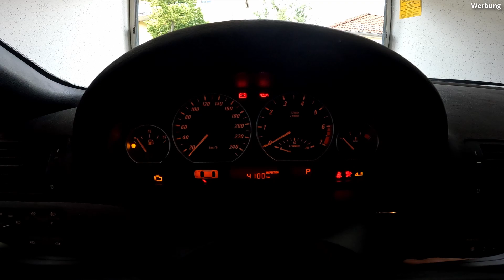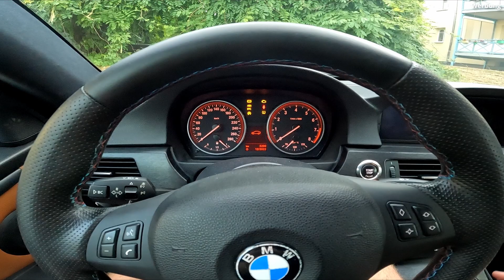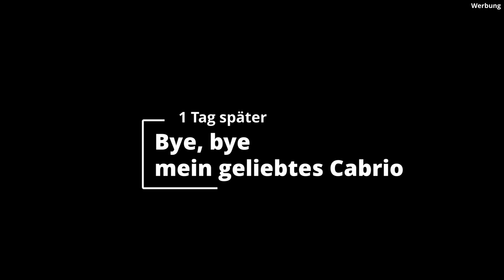E46 vs. E92 SOUNDCHECK + gemeinsam in den SONNENUNTERGANG - Bye, bye mein Cabrio!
Heute wird gewaschen, ge-TÜV-ed, gefahren und verabschiedet.^^ Viel Spaß bei dem Video! :)

Mein Equipment:
*GoPro Hero 10
*GoPro Volta (Akkugriff)
*ND-Filter (GoPro)
*Kopfband + Clip
*Mount Adapter

Impressum
Inhalte gemäß §5 DDG

Martin Richter
c/o IP-Management #40193
Ludwig-Erhard-Str. 18
20459 Hamburg

Quelle: Impressum-Privatschutz